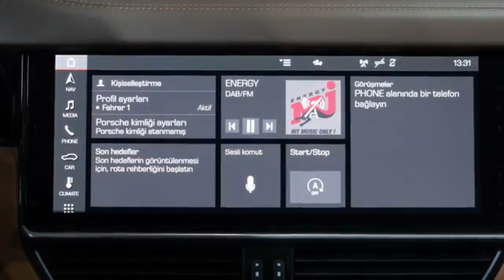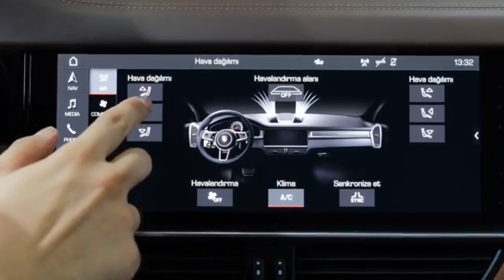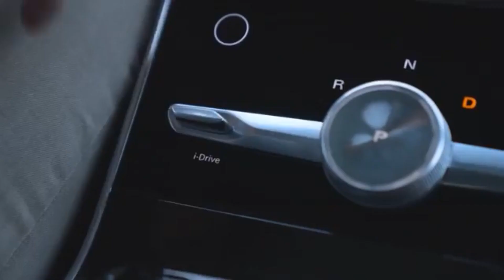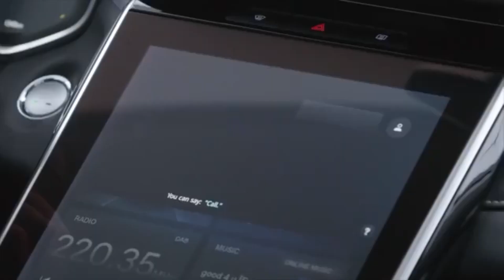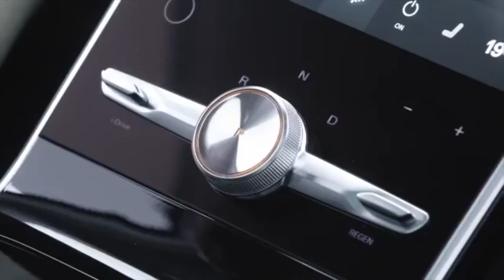PORSCHE CAYENNE 2021 vs MG MARVEL R | Which is Better? | Battle of SUV cars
Porsche Cayenne has a particular set of skills—specifically those that have to do with driving enjoyment. Despite being a two-row luxury SUV with a heavy curb weight, it moves deliberately and gracefully.

Marvel R is a battery car launched by the Roewe brand in 2020. The highlight is the 5G connectivity technology that Roewe and Huawei jointly designed. And it uses the multi-mode Barong 5000 chipset, which Huawei first introduced in 2019. Its benefit is that it can be applied to connect cars to databases or intelligent services in the V2X or Vehicle-to- group. Everything